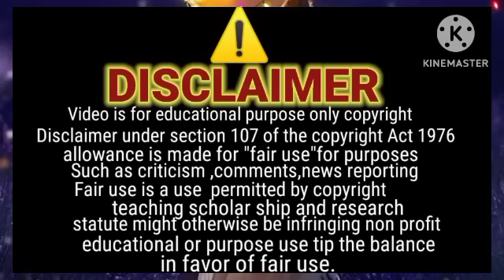sitara yaseen ke signatures pr haters ki cheekhen faida kis ka/jazib zindagi